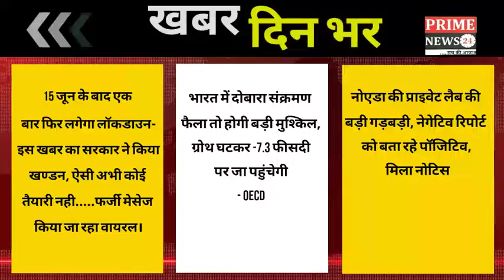KhabrDinBhar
Video from Hkb